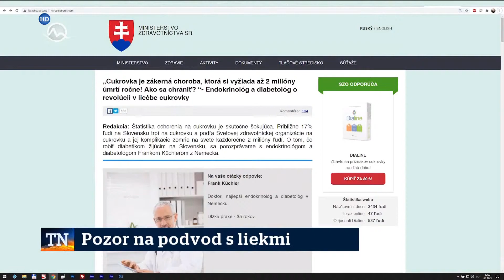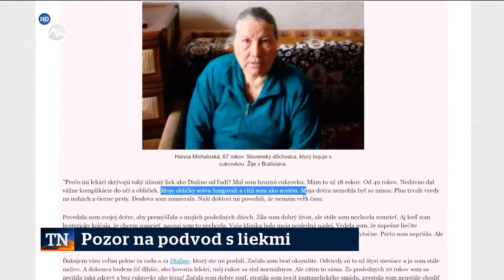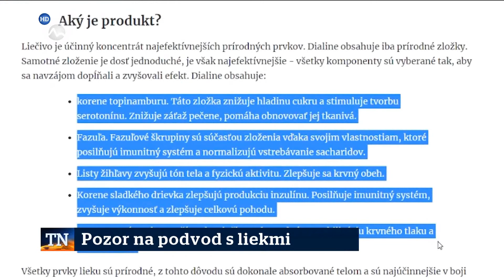Cukrovka - pozor na šmejdov!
Bohužiaľ, cieľovou skupinou šmejdov sa stali aj diabetici. Odporúčajú vysadiť liečbu nastavenú lekárom a užívať ich "zázračnú" pilulku. Tabletka, ktorá ani nie je registrovaná v ŠÚKL, má veľmi pochybné zloženie (okrem napr. fazule a žihľavy reálne aditíva nepoznáme). Zahájenie samoliečby takýmto produktom pri vysadení svojej chronickej medikácie je život ohrozujúce a zdravotný stav pacienta sa môže neodvratne skomplikovať..